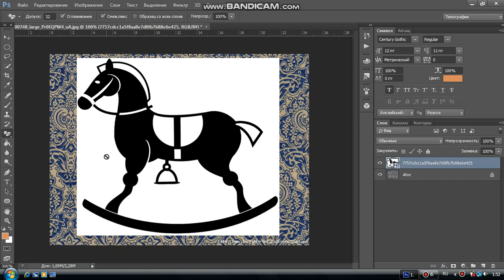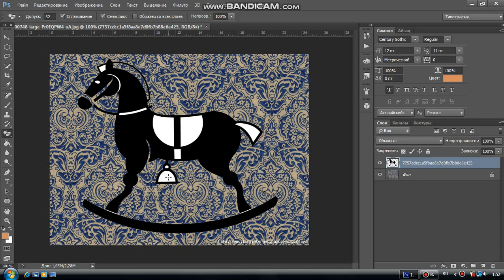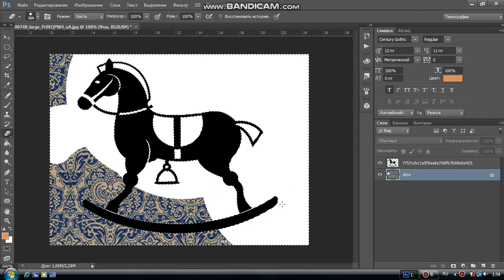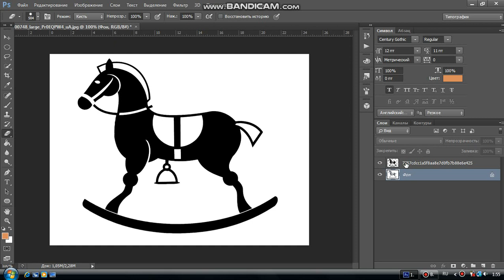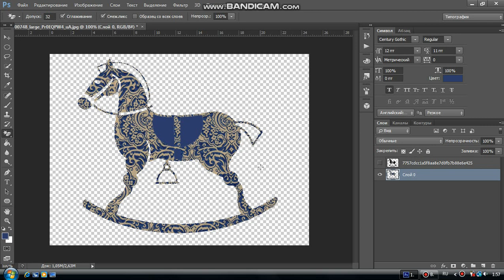УРОК 48. ВЫРЕЗАЕМ ИЗОБРАЖЕНИЕ ИЗ ФОНА